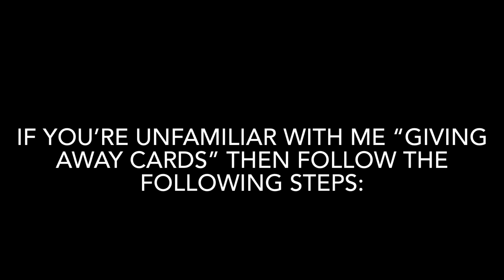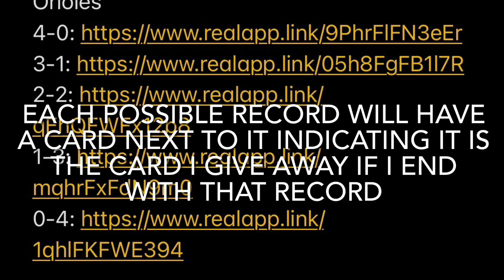Tampa Bay Rays Gameplay!